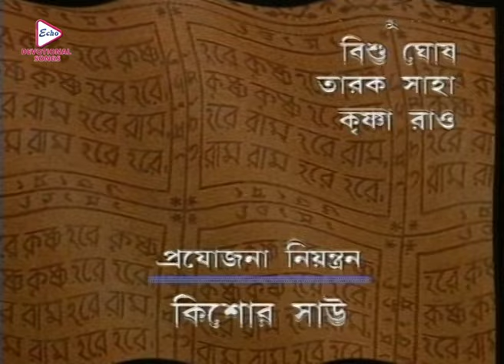Mahaprabhu_Episode 299|Best Doordarshan Mega Serial |মহাপ্রভু _পর্ব-২৯৯|Echo Bengali Devotional Song